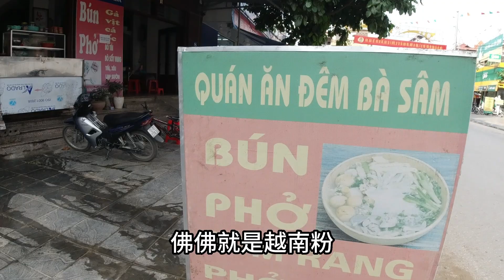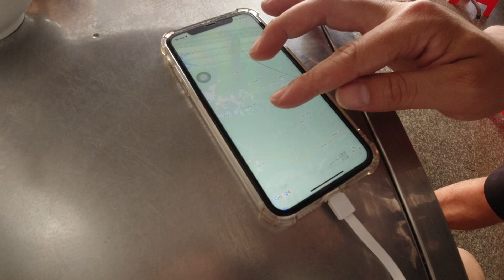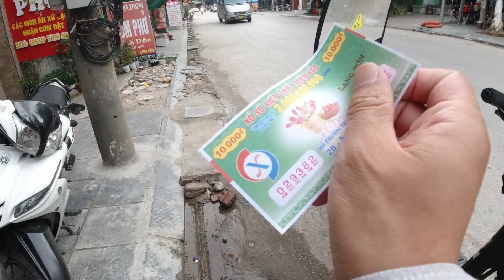探索越南邊境小鎮 買個越南彩券 【第1國 越南01】